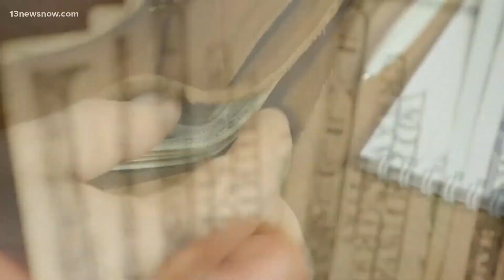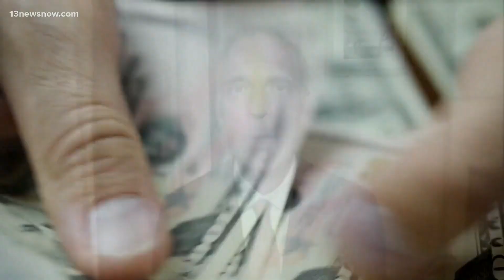Fed could skip an interest rate hike for first time in 15 months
The Federal Reserve, having raised interest rates at the fastest pace in four decades, is poised Wednesday to leave rates alone for the first time in 15 months to allow time to gauge the impact of its aggressive drive to tame inflation.